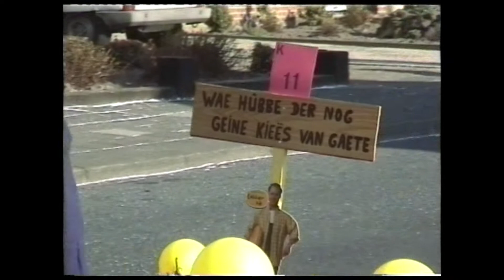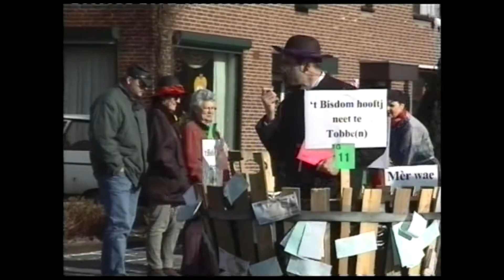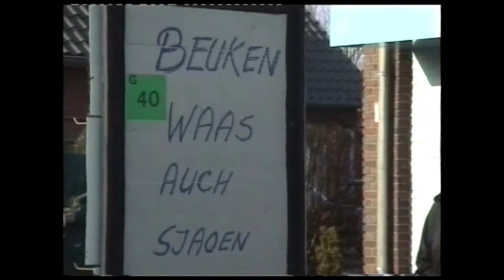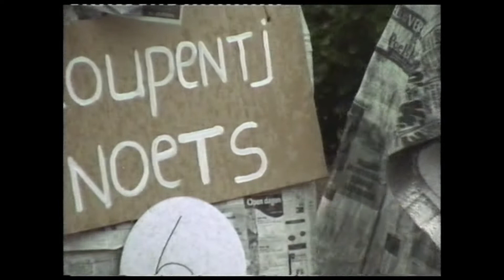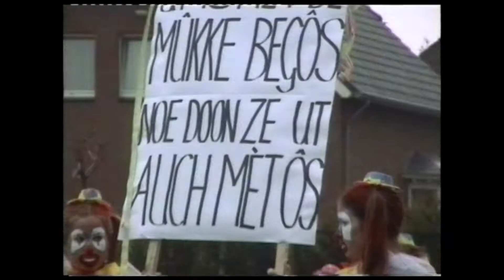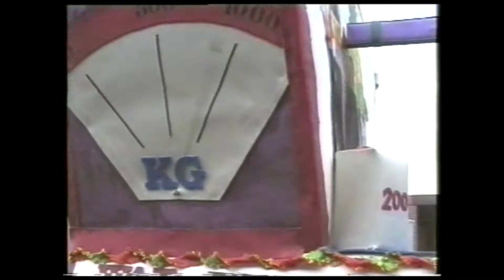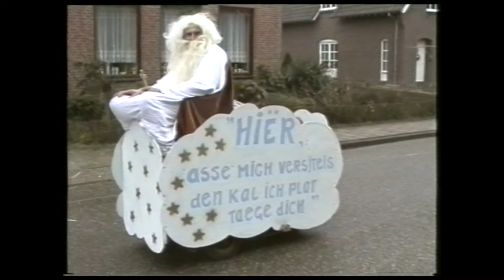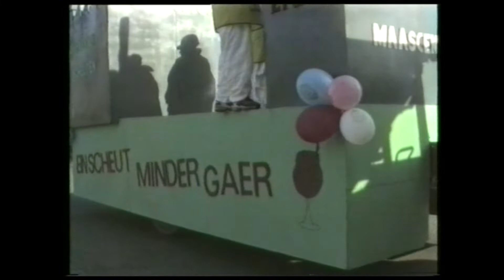Carnavalsoptochten gemeente Leudal uit 1998